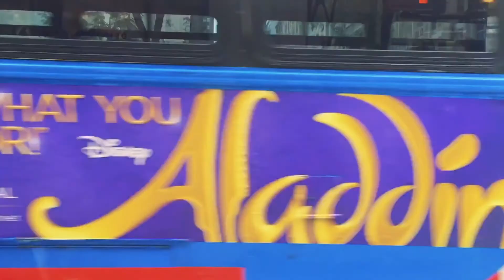Round the World